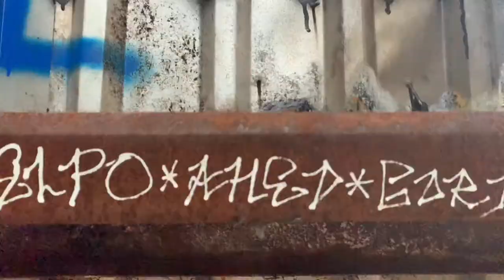Emune - Fur Coats & Diamonds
Takes and edited with iPhone XR & Imovie